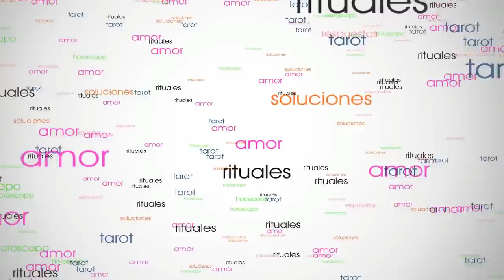ARIES ♈ Desafió Sentimental..... 😱❤️😱 MARZO 2019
Horóscopo Aries marzo 2019 del Tarot Encarna Salcedo. Es una lectura para hombres y mujeres de aries; en la que revisaremos temas relacionados con el trabajo, salud, economía, la familia y otros similares como el amor para aries solteros y aries amor parejas para el mes de marzo 2019.

Estas son las predicciones aries marzo 2019 que incluyen el tarot horóscopo semanal de aries para las semanas siguientes: aries del 4 al 10 de marzo, aries del 11 al 17 de marzo, aries del 18 al 24 de marzo, aries del 25 al 31 de marzo, aries del 25 de febrero al 3 de marzo y aries amor marzo 2019.